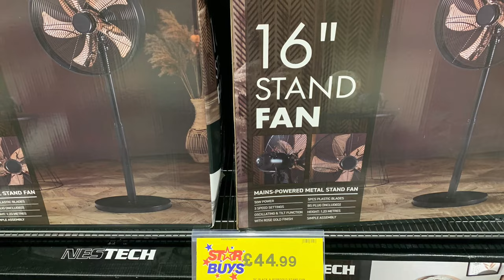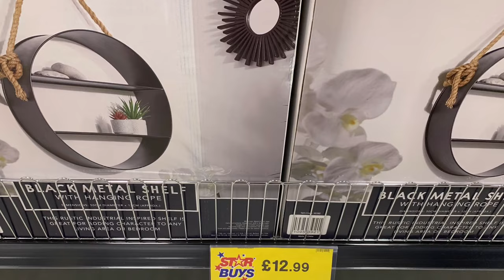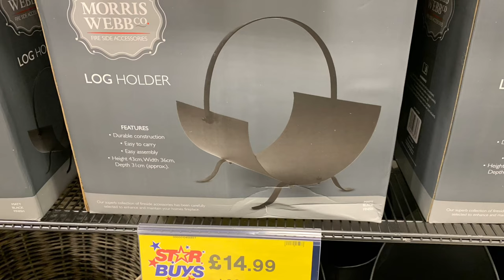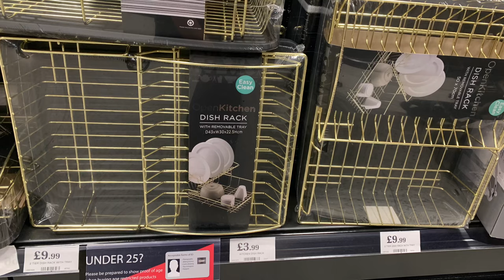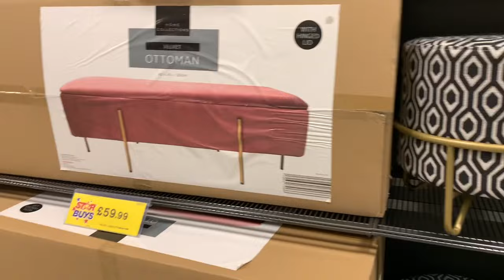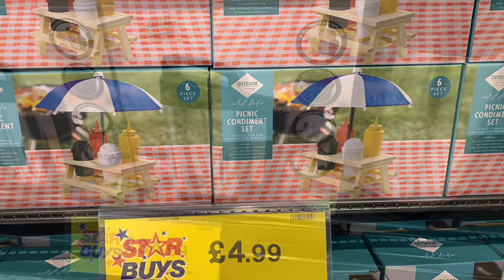Affordable items in Home bargains | Come shop with me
Other
iPad Pro